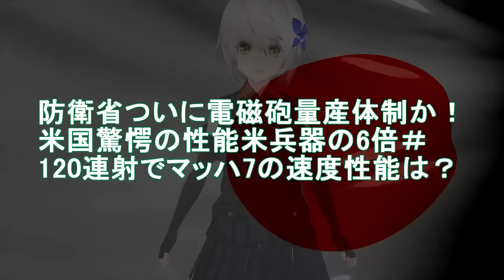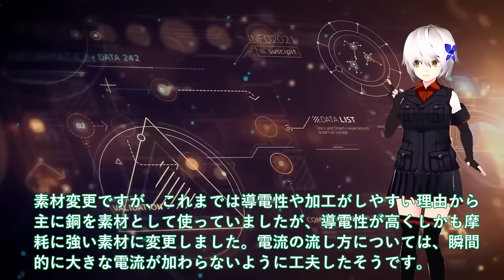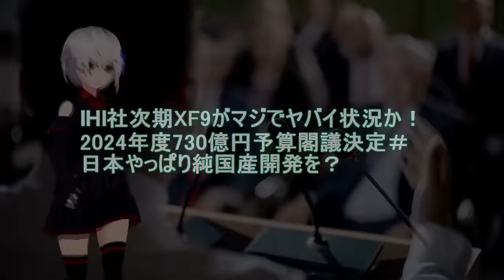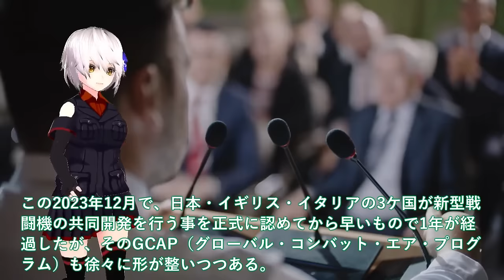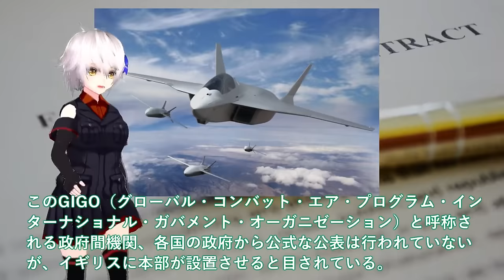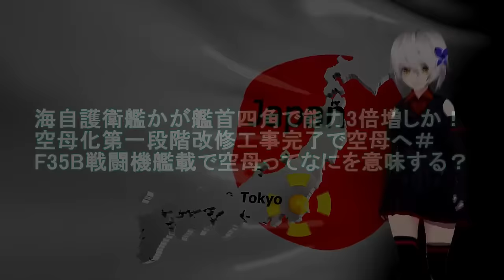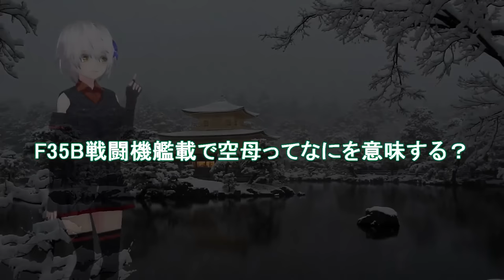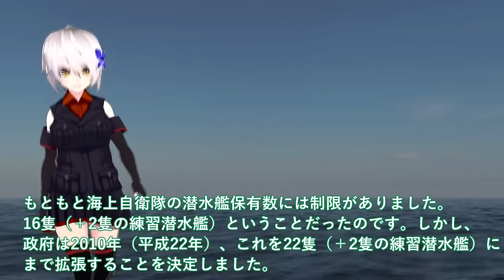【ゆっくり解説】世界情勢スペシャル 防衛省ついに電磁砲量産体制か！米国驚愕の性能米兵器の6倍＃120連射でマッハ7【軍事スペシャル・特集】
1防衛省ついに電磁砲量産体制か！米国驚愕の性能米兵器の6倍＃120連射でマッハ7の速度性能は？

2IHI社次期XF9がマジでヤバイ状況か！2024年度730億円予算閣議決定＃日本やっぱり純国産開発を？

3海自護衛艦かが艦首四角で能力3倍増しか！空母化第一段階改修工事完了で空母へ＃F35B戦闘機艦載で空母ってなにを意味する？

4海自潜水艦まさか潜航深度バレる！海自5分で壊滅最悪のシナリオとは＃たいげい型に隠された真実？